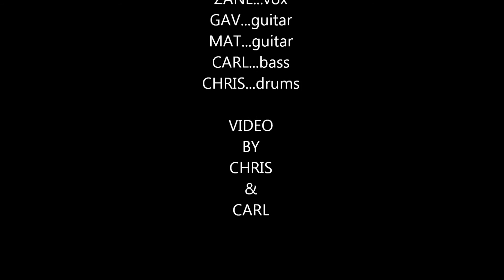HESSIAN...I believe.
New song from Hessian,metal/rock band from the uk.